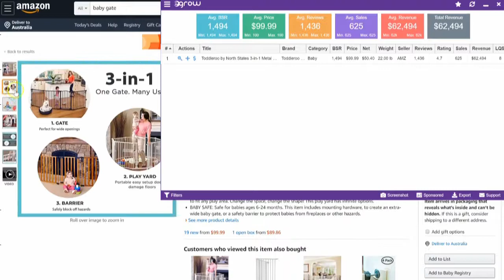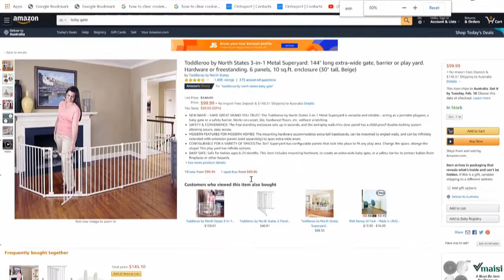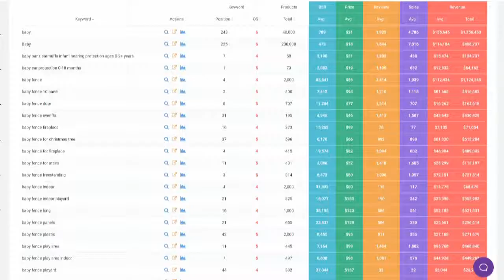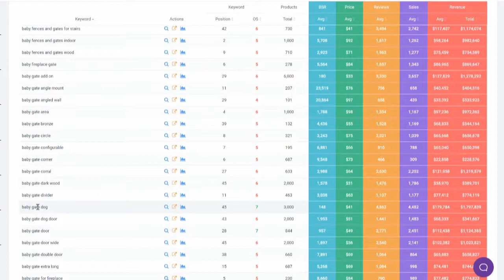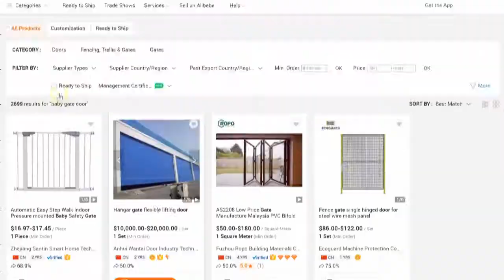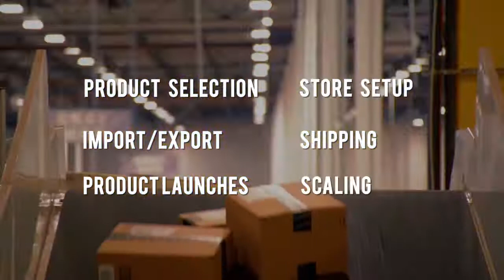"Spy Strategies" To Getting Amazon Product Ideas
(New Zealand)